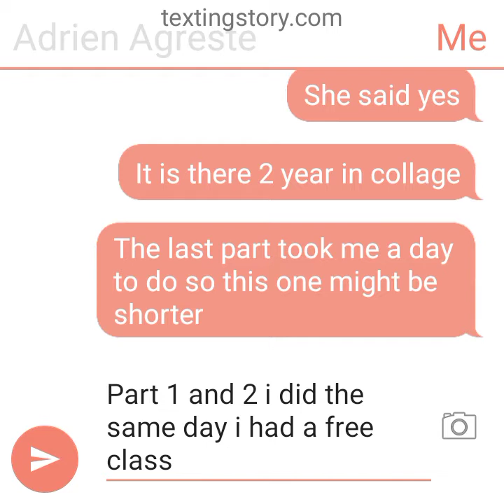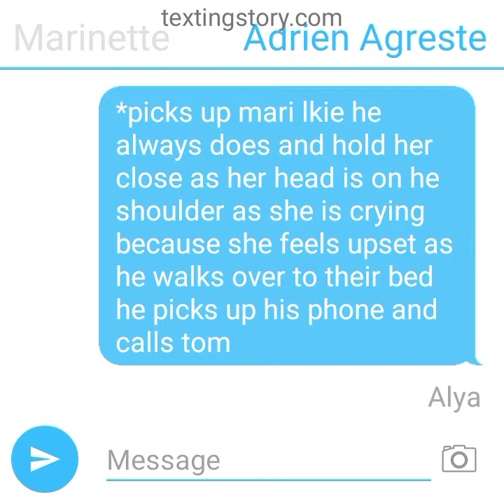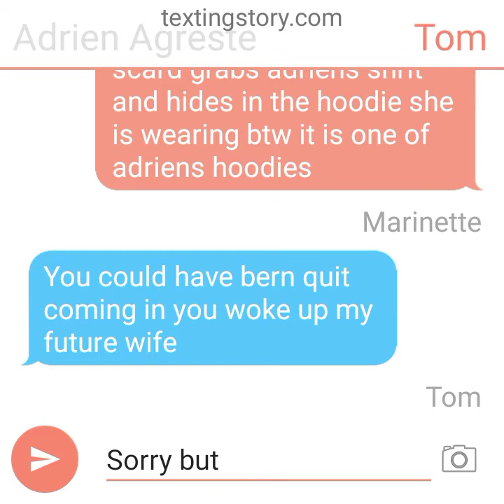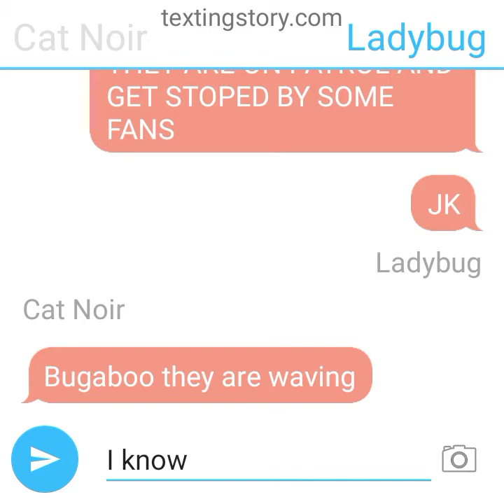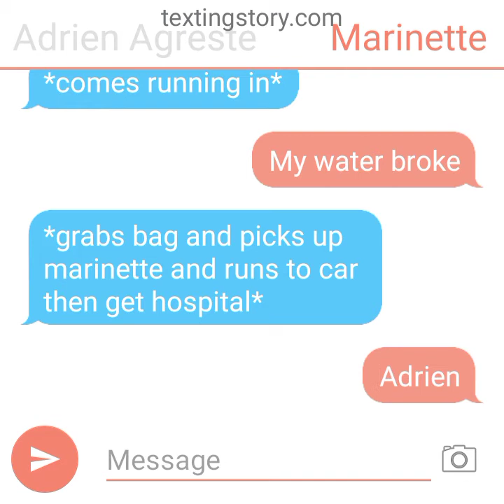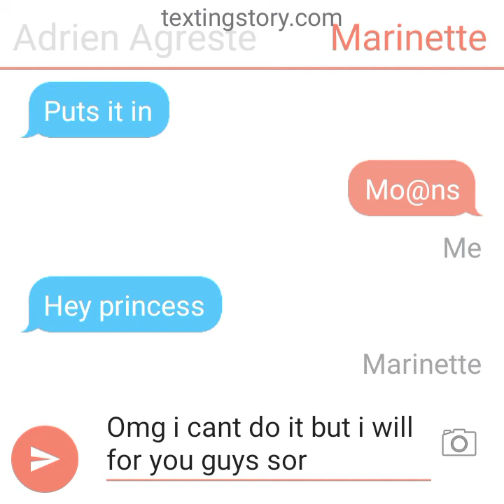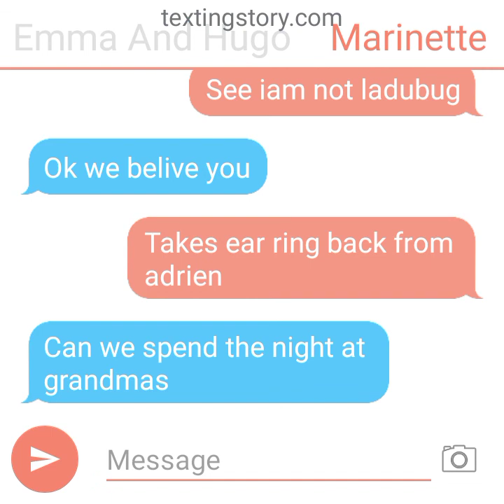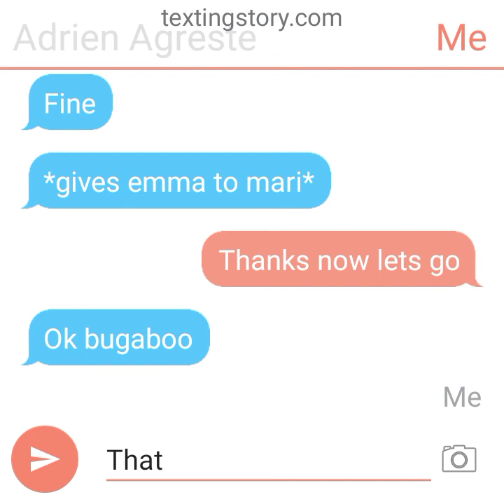marionette and adrien life together part 4 15+